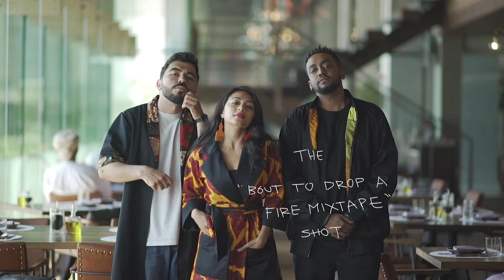DineWithDukkan Ep1: Meet The Woman Behind Efro&Co | قابلو المرأة التي طورت الازياء الافريقية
DineWithDukkan is a series where we invite our friends for a meal, to hang out, talk and catch up about their lives, careers, goals, inspirations, etc.
Using food as a medium, we delve deep into the conversations over good food and great company.

Video was shot at BASTA! By David Myers at the Renaissance Downtown Hotel, Dubai

Be sure to check out our work, share, and support the community. Also, be sure to follow us at: